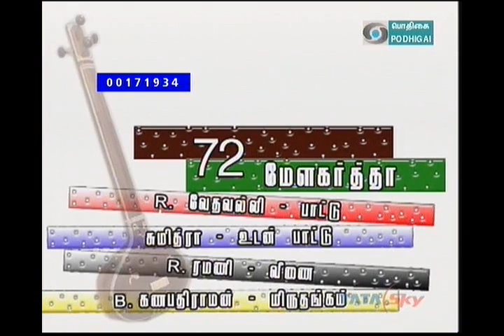01-72-Melakartha-Chakkaram-01-01-Kanakangi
Podhigai TV - 72 Melakartha